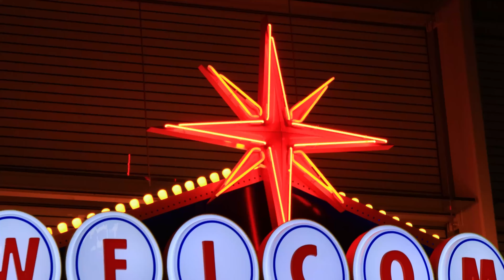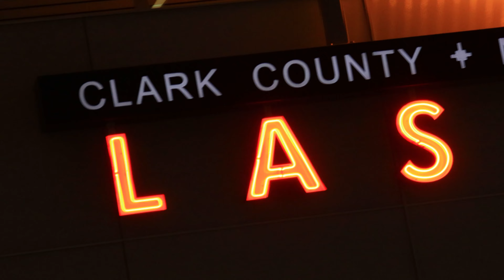Flight trip to Colorado